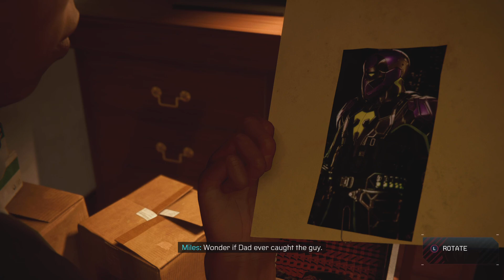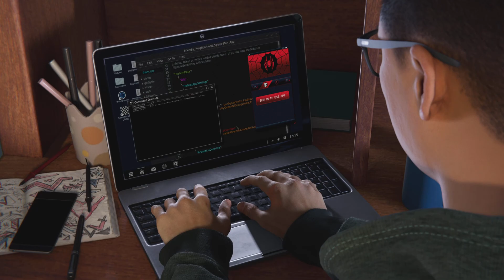TAKING THE MANTLE OF SPIDER-MAN! - Marvel's Spider-Man: Miles Morales Part 1 (PS5)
Welcome to Marvel’s Spider-Man Miles Morales! In this series, we play as a new protagonist and a new Spider-Man! Miles Morales, a boy who got bit by a spider at F.E.A.S.T finally awakens his power! His mentor, Peter Parker teaches him the ropes of being a spider superhero after learning that they are the same!

Peter, has to go on a little vacation trip with MJ, so he leaves Brooklyn to us. Passing the torch to Miles, and have him take the Spider Pledge!